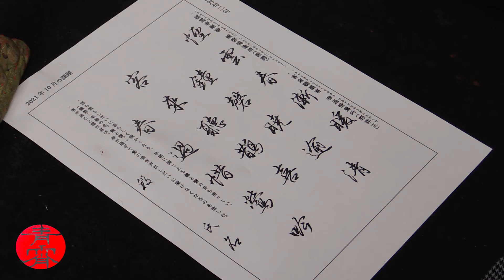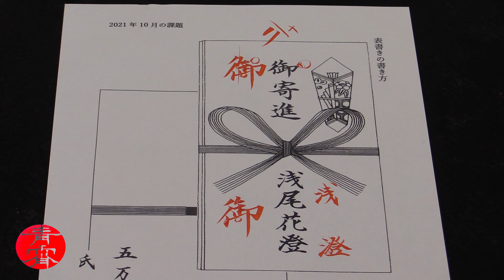October Calligraphy Lesson - Small Brush | Learn Japanese Writing 2021